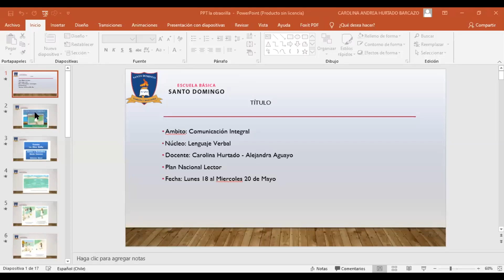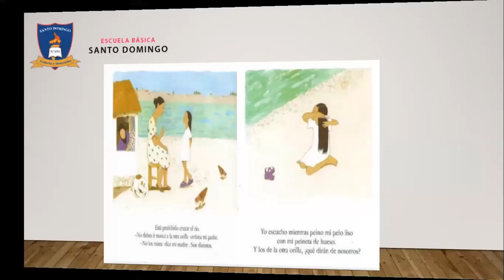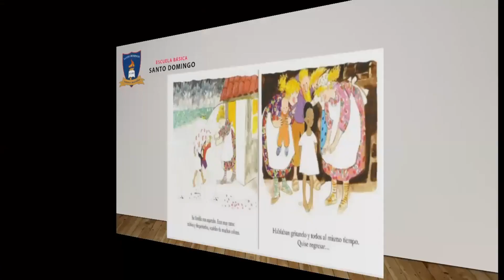Cuento La Otra Orilla Kinder